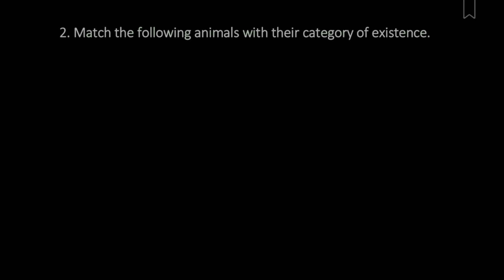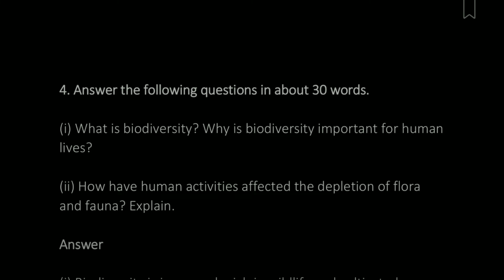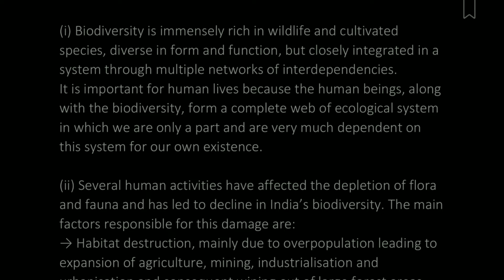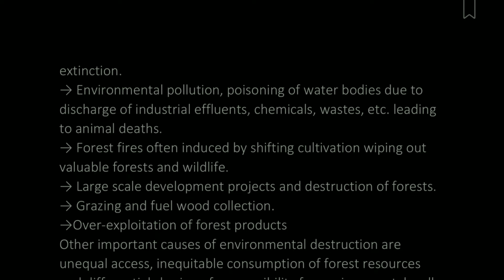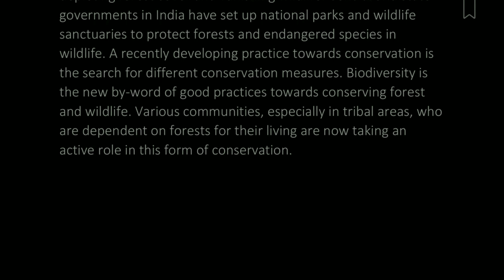Geography Ch 2 Class 10 Solution